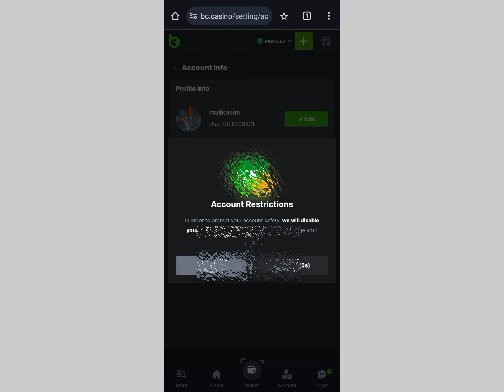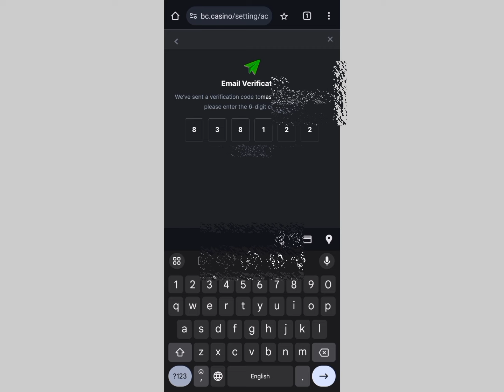Bc game email change kaise kare||Bc game mn phone number change kaise kare.